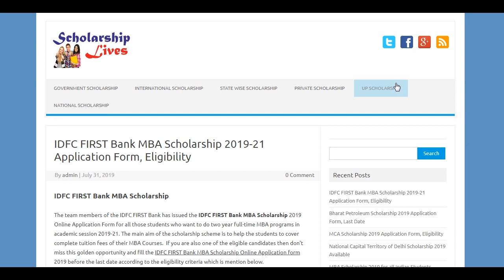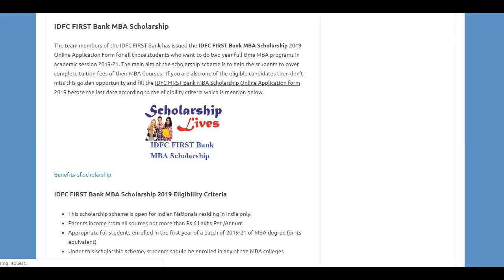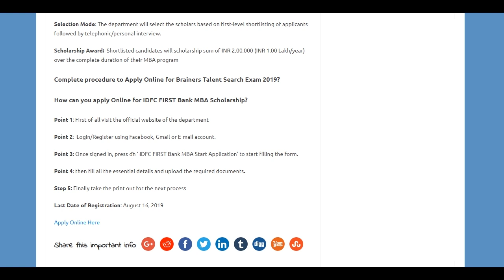IDFC FIRST Bank MBA Scholarship 2019-21 Form , Selection, Eligibility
The team members of the IDFC FIRST Bank has issued the IDFC FIRST Bank MBA Scholarship 2019 Online Application Form